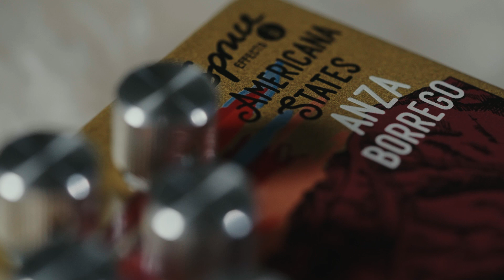Spruce Effects Anza Borrego / Americana States Series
Spruce Effects is introducing the States Series under the Americana Series umbrella. These pedals will be the same high quality circuits that are a bit more pedalboard friendly and cost effective.
Anza Borrego is a wicked machine that expertly crafts a whole array of dirt. It does overdrive, distortion, and even gets into fuzz territory.

All backing tracks written, performed, mixed & mastered by Ryan Plewacki unless otherwise noted.

0:00 In the Mix
1:57 Controls & Features
3:48 Single Coil LED
7:24 Single Coil GE
9:38 Humbucker LED
11:32 Humbucker GE
12:53 Closing Thoughts